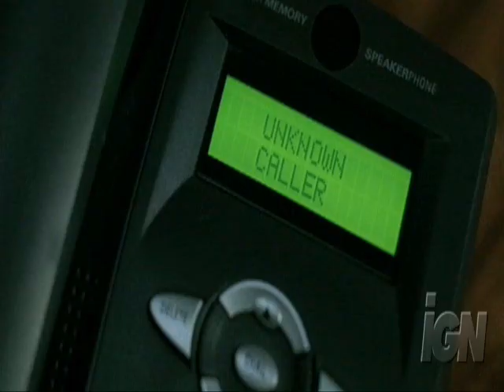Black Christmas - Criminal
Criminal by Alexz Johnson. I only used the trailer for this black christmas vid.